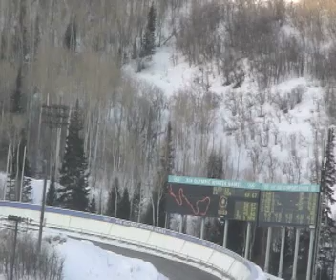Luge Story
Feature story on Taylor Morris, a future Olympic luge competitor